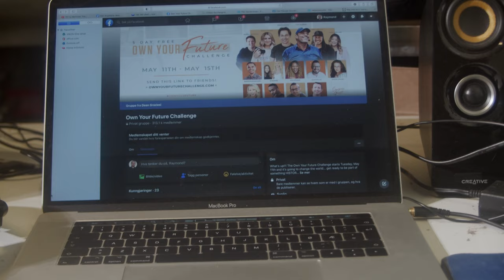Own Your Own Future Challenge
I am in a time of my life now where my money stability is changing. Now a days I am thinking out new strategies for what to do forward. The course came up as a commercial when I was going to see a YouTube video. I can be a bit sceptic about this kind of things, because of the capitalistic world we are living in, but I am willing to take the chance, and I want to try it out. Hopefully I will learn something useful from it.

This people is going to couch us:
Russel Brunson, Jenna Kutcher, Dean Graziosi, Tony Robbins,
Trent Shelton, Jamie Kern Lima, Brendon Burchard, Bossbabe, Glo Atanmo, Dave Hollis, Rachel Miller, Chalene Johnson,
Prince Ea, Pete Vargas, Pedro Adaho

Bob Proctor is also having a free Cours almost at the same time and the name of his free Cours is Bob Proctor's 5 Day Formula for Financial Freedom. I want to do his course as well. Especially because I am reading the book Think and Grow Rich right now, and it seems like that book is his building blocks for what he's doing.